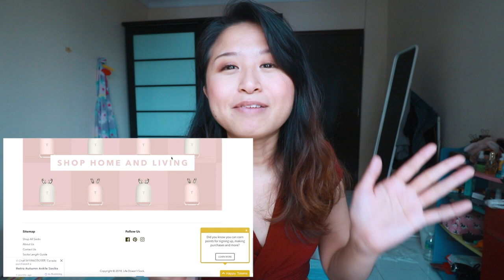Getting My Priorities Straight!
Here's an update about why I've been missing out on posting on YouTube!